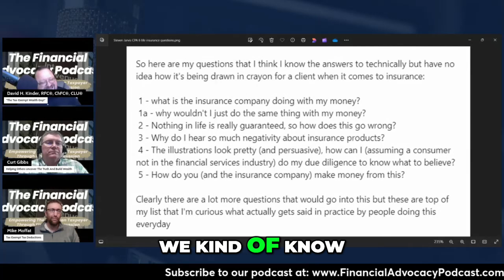Avoid Insurance Agent Scams: Protect Yourself and Your Finances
Discover how to avoid falling victim to insurance agent scams and protect your finances. Learn how to ask the right questions and make informed decisions when choosing insurance policies. Don't let yourself become a victim – arm yourself with knowledge.